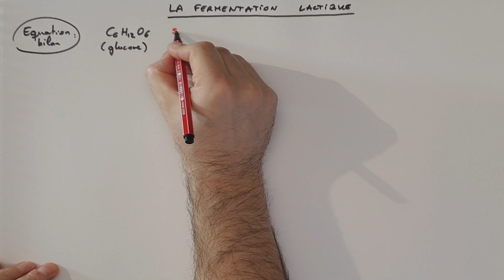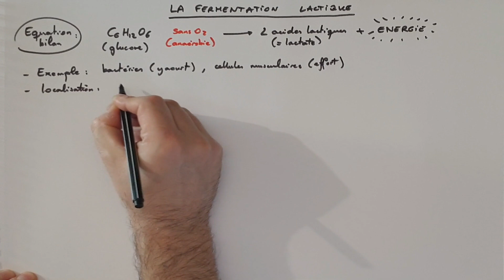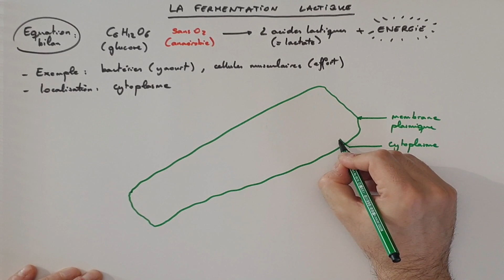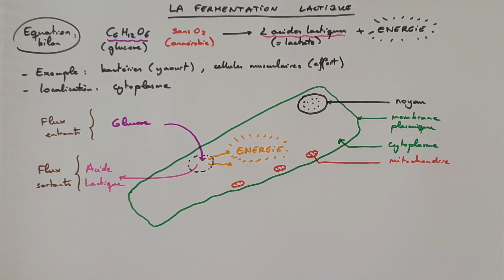[eSVT] La fermentation lactique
Cette vidéo présente l'équation bilan et le schéma des échanges réalisés au cours de la fermentation lactique. Cette voie métabolique a lieu dans le cytoplasme des bactéries et des cellules musculaires pour produire de l'énergie et de l'acide lactique à partir de glucose. La réaction a lieu sans O2 (dioxygène) : c'est une réaction anaérobie.